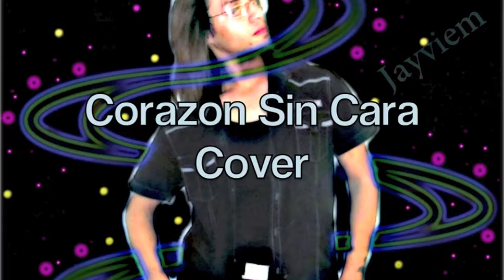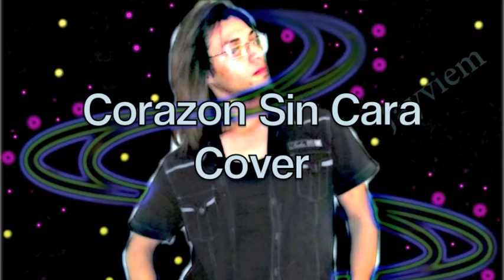corazon sin cara cover jayviem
corazon sin cara jayviem